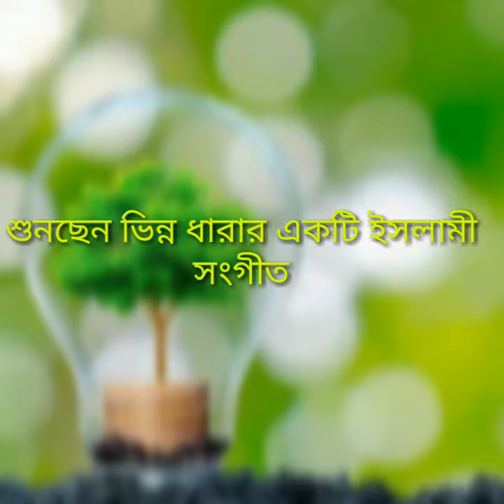টিক টিক টিক টিক যে ঘড়িটা, Tik Tik Tik Tik je ghorits, অসাধারণ একটি ইসলামি নাশিদ ,হা:_রিফাত_হুসাইন